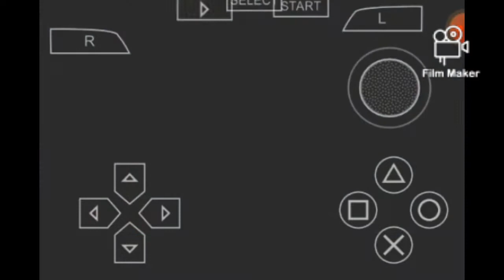Luke Gallows finisher in 2K11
2K11 PPSSPP GAME, Luke Gallows finisher